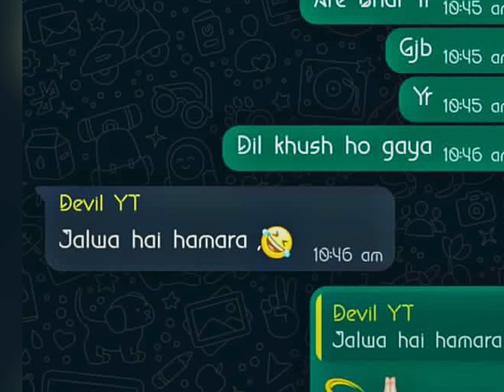𝗪𝗵𝗲𝗻 𝗠𝘆 𝗙𝗿𝗶𝗲𝗻𝗱 𝗠𝗲𝗲𝘁 @demonex 🥹